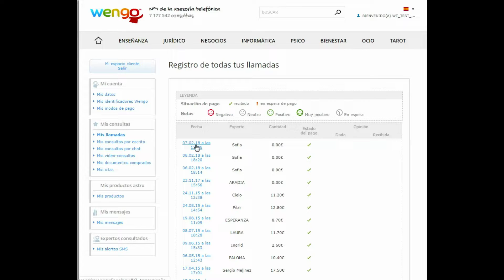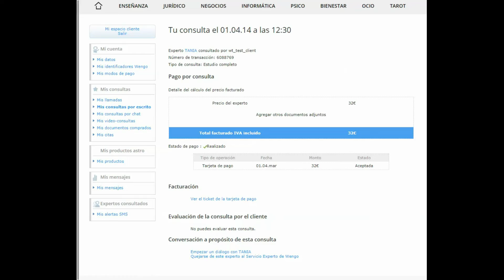¿Dónde ver la factura de mi consulta?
¿Dónde puedo ver la factura de mi consulta en Wengo? desde mi PC?

Te ofrecemos 5 minutos GRATIS en tu primera consulta por teléfono o chat, descubre a todos nuestros videntes:

Astrocentro es una comunidad de expertos en el tarot, videncia, astrología, numerología, rituales, etc.

Astrocentro colabora con Wengo. Wengo es N°1 en la asesoría telefónica. Déjate sorprender por las cartas del tarot, la videncia, la astrología y el profesionalismo de nuestro equipo de tarotistas y videntes.

Haz tu consulta con un tarotista, un vidente, un médium o con un astrólogo  desde España por: